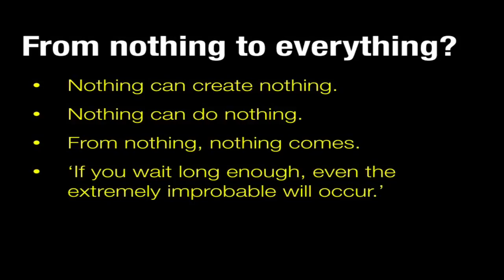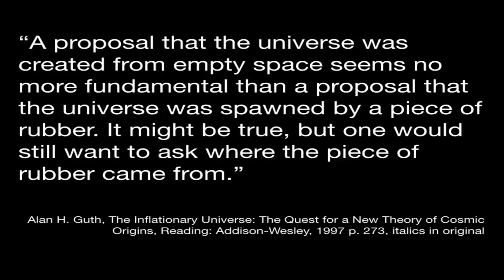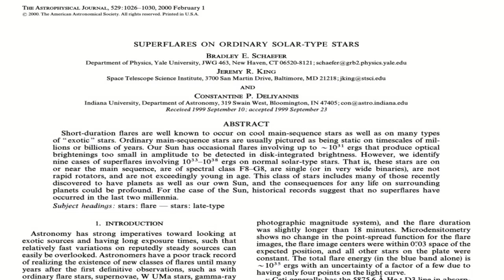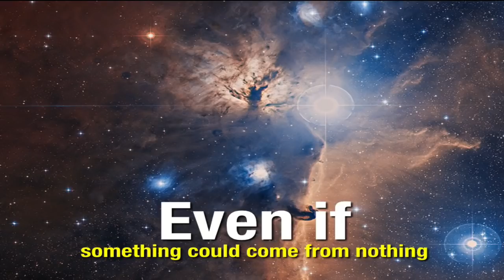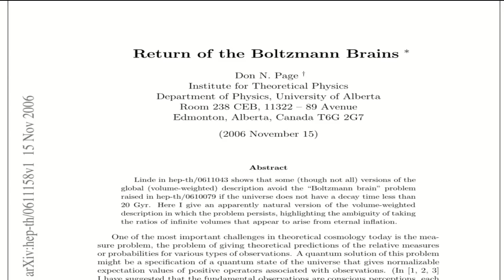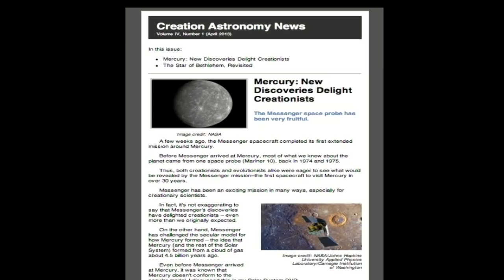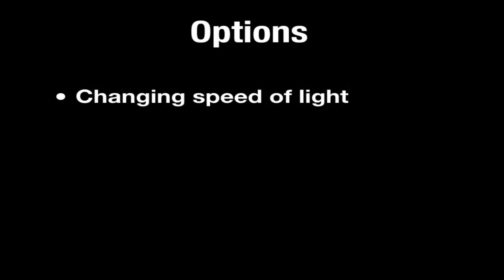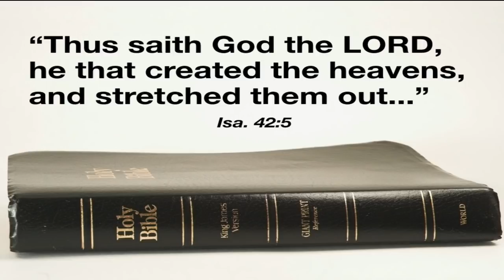The Big Bang Theory & the Bible ?...Discoveries 2017 #3 Part2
Part 2  Spike Psarris Talks about the Theory of the Big Bang & the Bible.
Victoria Seventh-day Adventist Church      CCLI numbers 462661 & CSPL099405